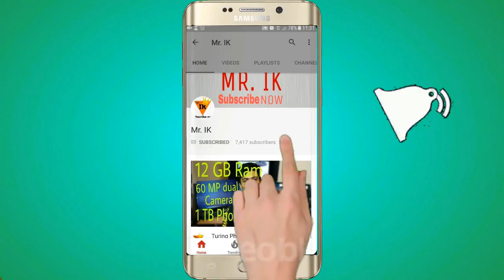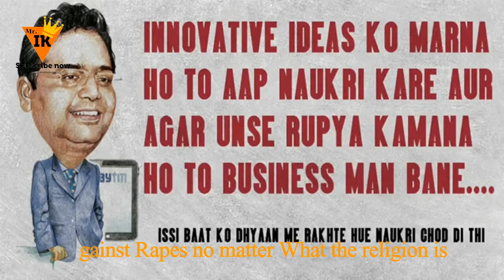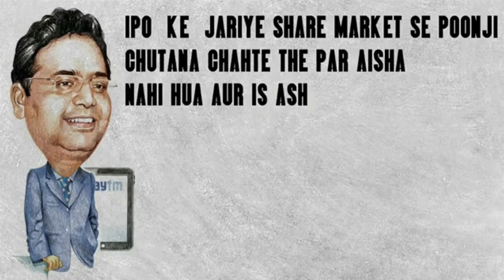How Paytm become Billions Doller company || Secret exposed || Mr. IK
Namskar Dosto Aaj ke is video me main aapko Paytm ki kahani aur kuch secrets bataye hai. jo aapne request ki thi. umeed karta hu aapkpo video pasand aayegi.

Hello friends, Welcome to "Mr. IK", My name is Ishwar. I created this channel on Nov 27, 2016, my motive behind creating this channel was to make Easy to Understand, Tech Videos in Hindi, and I wanted each and every Individual whoever is interested in technology to be able to understand it in the easiest possible way. doing this as my Hobby, I try to post a new video daily, on topics that create the most confusion, Please SUBSCRIBE to Mr. IK, Thanks. जय हिन्द, वन्दे मातरम|

also Review, unboxing and unpack all product and brands.
Apple, Samsung, Sony, LG, Microsoft, Blackberry, HTC, Motorola, Nokia, Xiaomi, Meizu, Huawei, ZTE, LeEco, OnePlus, Axon, ZTE,
Lenovo Micromax Smartisan UMI ZOPO Doogee InFocus Oukitel TCL THL Vernee  3Q 4Good Assistant bb-Mobile BQ Dexp DNS Digma Ergo Explay Fly Globus GPS Highscreen Iconbit iRu Keneksi KREZ Lexand NOMI Oysters Pixus Prestigio ASBIS QUMO Ritmix Ross and Moor Senseit Stark Tesla, RoverPad Texet Vertex  Wexler xDevice Zifro Yotaphone SIM Card Support  Network Band GSM 2G Bands GSM 3G Bands GSM 4G Bands Operating System OS Version
Chipset CPU GPU Memory Internal Memory RAM Size Memory Card Slot Memory Support Body & Design Screen & Display Display Type Screen Protection Display Pixel density range
Screen Resolution Display Size Camera & Features
Primary Camera Camera Flash LED Front Camera Front Camera Flash Geo-Tagging Hd Video-Recording 3G or Video Call
Camera Zoom TV Output Video Quality Panorama Camera Features
Data Connectivity & Internet GPRS EDGE Data Speed
WiFi Support WiFi Direct Hot Spot Bluetooth Support
USB-Support USB OTG Support NFC  Battery & Power Usage
Battery Model Quick Charge Wireless Charge Stand-by Time
Talk Time Music Playback Video Playback

Jio Users Can Play KBC by Mr. IK :-